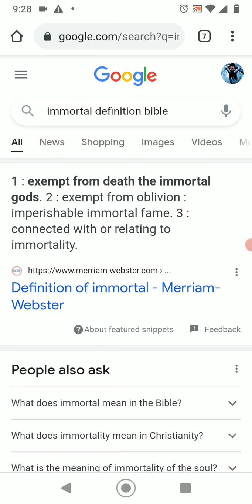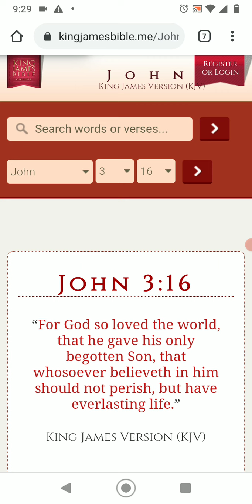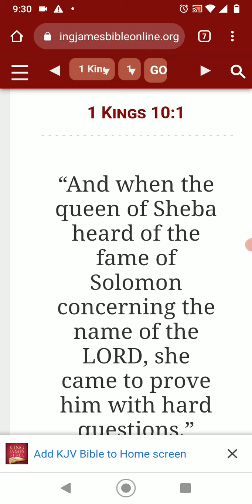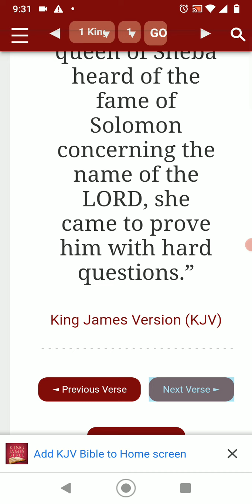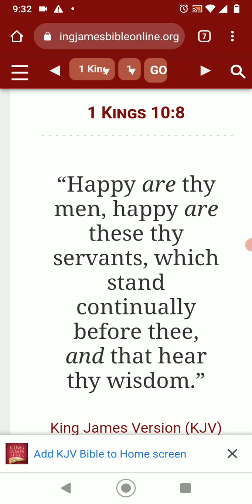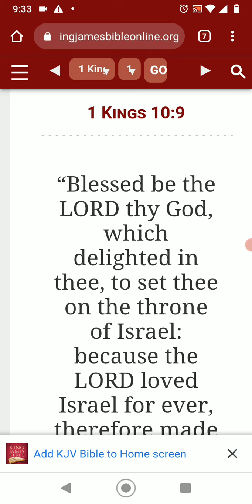Legends of Tomorrow "The Final Frame" Lessons